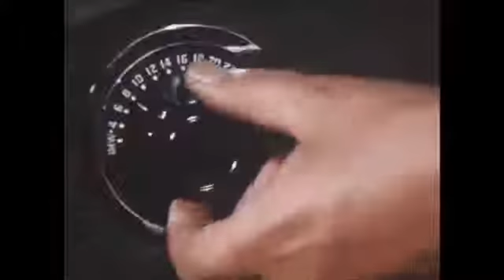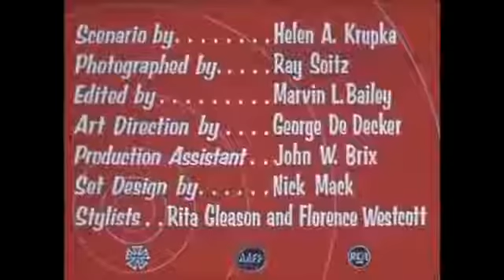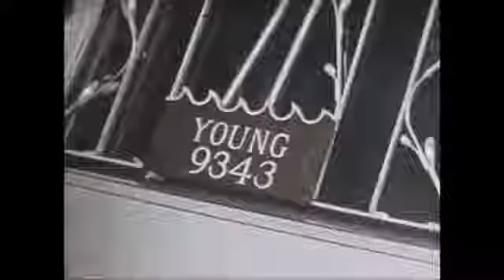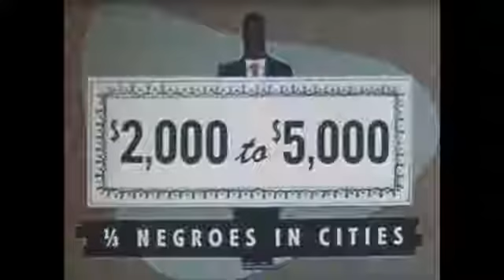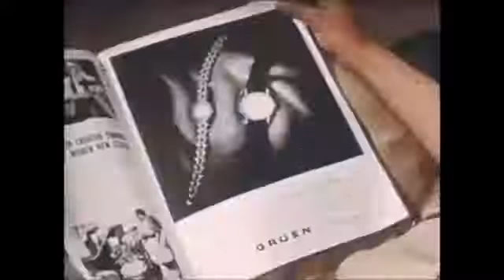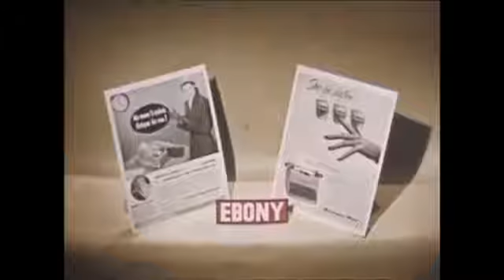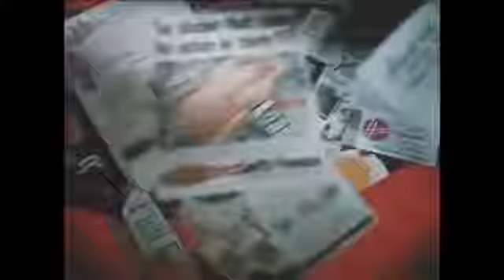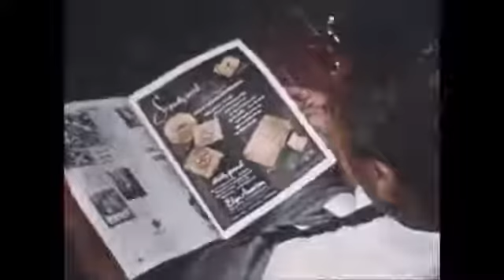The Secret of Selling to the Negro 1954 | Buy Black Podcast